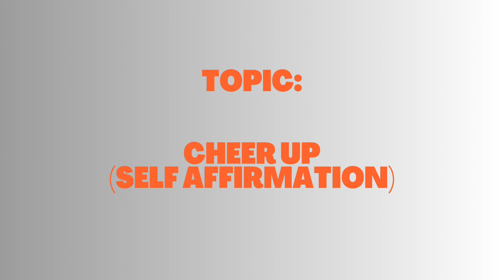Cheer Up (Self Affirmation)|| Episode 18|Ewl (Experience With Luchi )Season 2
it is hectic out there, the least we can do is, be kind to ourselves and do our best to appreciate our efforts and results. Our hard work go pay last last.